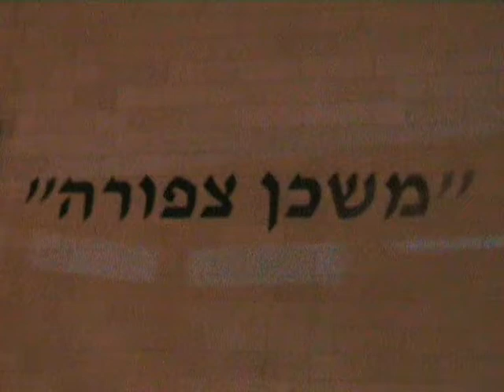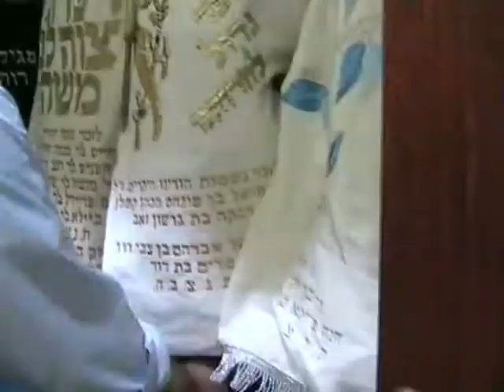Mishkan Tzipora - Chanukat HaBait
Mishkan Tzipora Shul in Efrat (Zayit) Celebrates it's new building and Hachnasat Sefer Torah